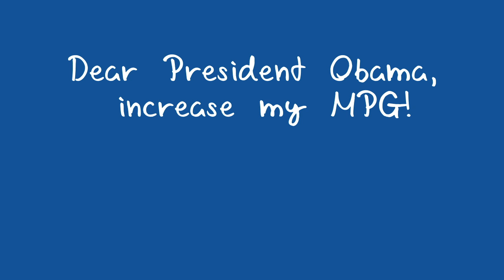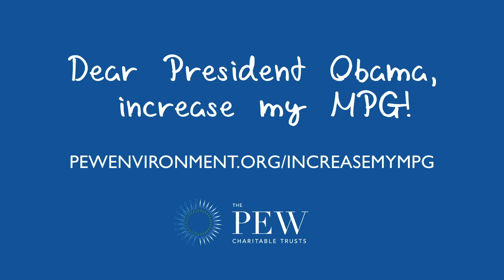Increase My MPG! | Pew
High gas prices may give us pause before taking a long road trip, but we still need to drive to work, the grocery store or school. This Pew Clean Energy Program video highlights the benefits of increasing fuel efficiency—or miles-per-gallon (MPG)—standards for cars and light trucks to as high as 60 MPG by 2025. The Environmental Protection Agency and Department of Transportation (EPA-DOT) are expected to release a proposed joint rule by Sept. 30, 2011, that will elevate fuel efficiency fleet wide to a level between 47 and 62 mpg for cars and light trucks.

Fuel efficiency standards of up to 60 mpg would increase investments in new technologies, save consumers money at the pump and help the United States break its cycle of addiction to foreign oil by saving more than 1.3 billion barrels.

Opponents are lobbying President Obama to adopt the weakest possible fuel efficiency standards. Please help counteract these efforts by urging President Obama to set the highest mileage standards of up to 60 mpg that will save American families money at the pump and decrease the amount of oil imported from overseas.  He needs to hear your voice!

You can also tweet @WhiteHouse increase my mpg and reduce oil imports